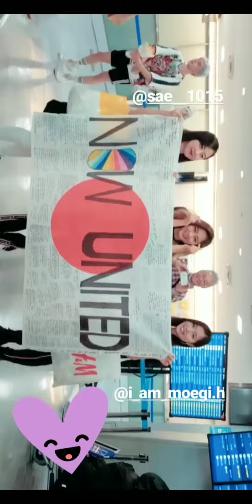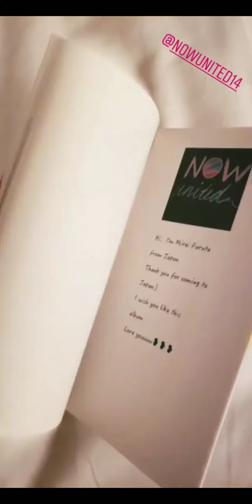NOW UNITED is in JAPAN!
@nowunited's stories on Instagram